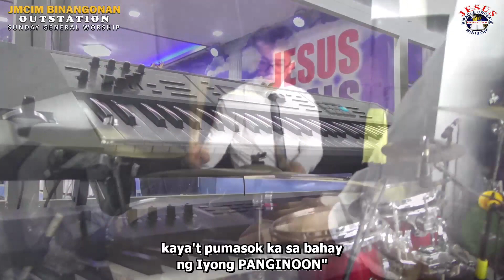The Only Thing | Bel. Combined Youth & Singles Choir | JMCIM Binangonan Rizal | 05 Nov 2023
SUNDAY GENERAL SERVICE

Attend and be Blessed!
📍1276 Manila East Road, Pag-asa, Binangonan, Rizal

Every Wednesday 4 PM - 8 PM, and

No song or music performed was monetized.